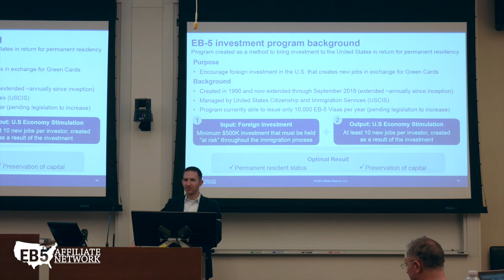Question: What are the main goals of an EB-5 investor?